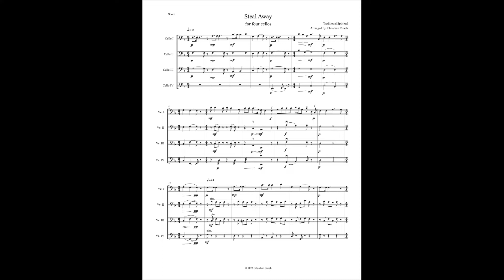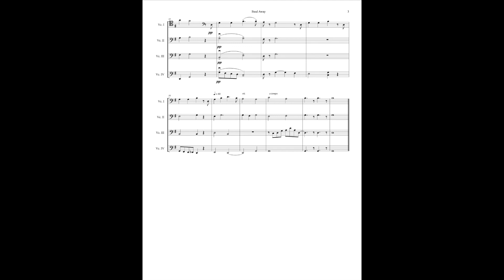Steal Away for Four Cellos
A solemn and contemplative arrangement for cello quartet.